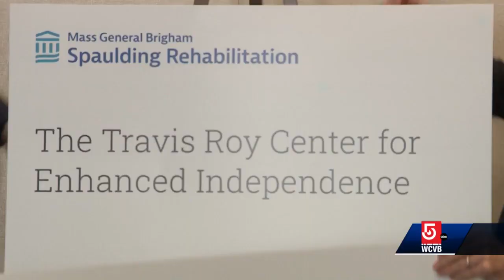New rehabilitation center remembers Travis Roy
The family of the late and inspirational Boston University hockey player, Travis Roy, has a new center memorializing his name.